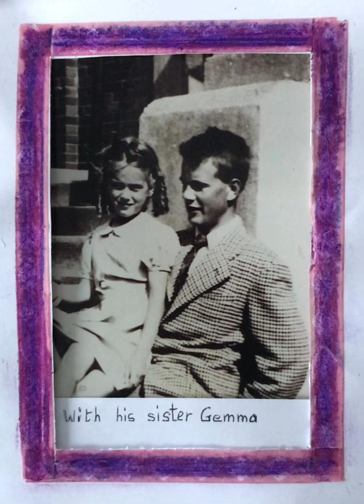Video 6 - Jesus a Substitute Victim, by Fr. Joe Kane, OMI - part 2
Teachings of Fr. Joe Kane, OMI “Jesus a Substitute Victim” part 2 (for Holy Week)